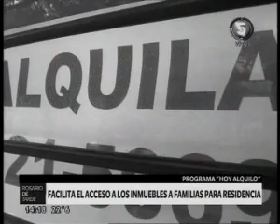C5 1415 Gustavo ALvarez y Juan Monteverde alquileres